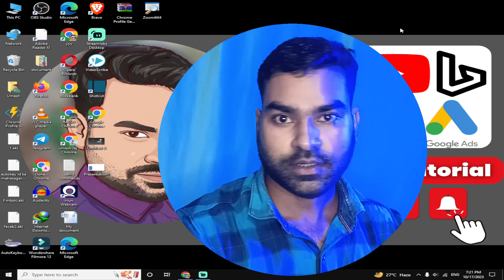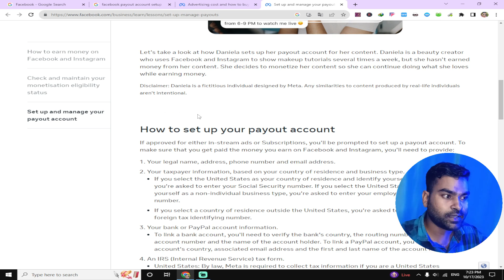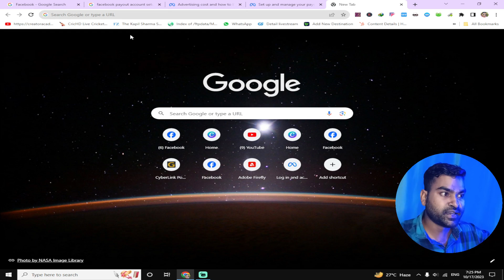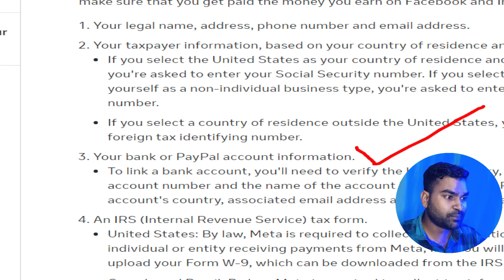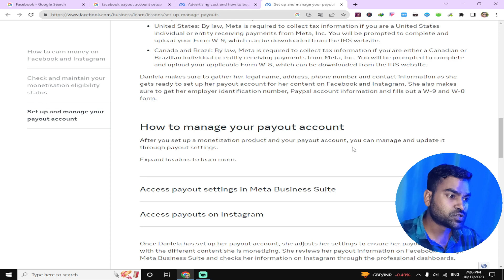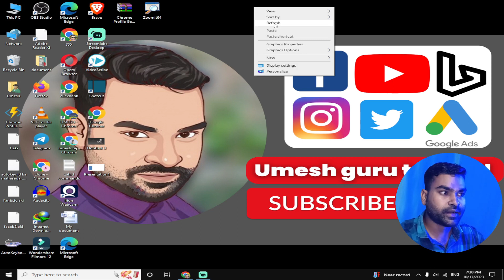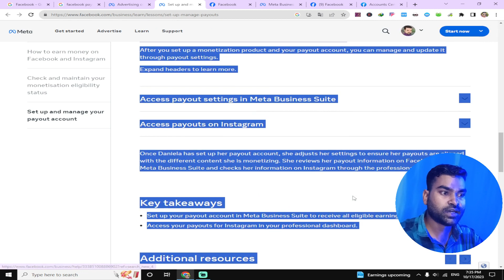Facebook payout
is vidoe me facebook payout complete explain kiya hai